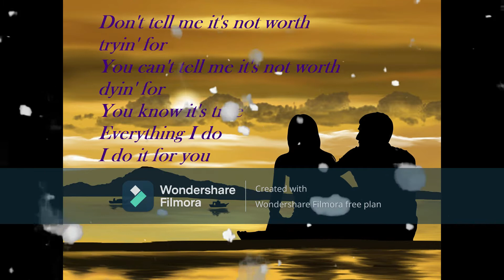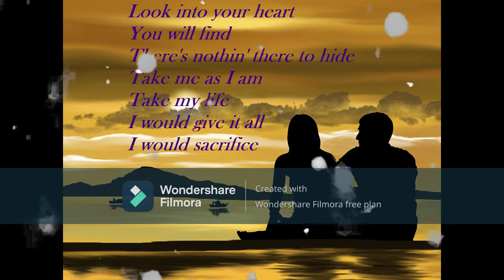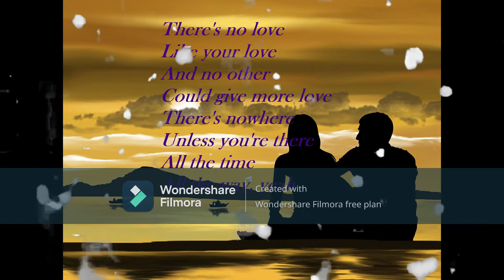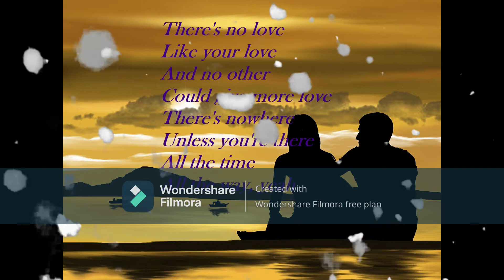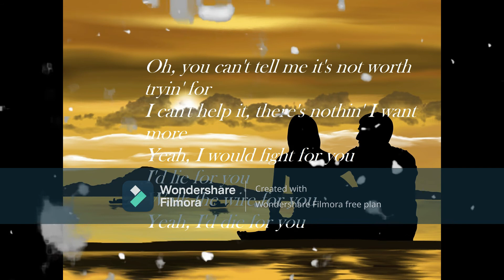BRYAN ADAM - LYRICS EVERYTHING I DO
Enjoy the cover of Bryan Adam's song with lyrics...hope you are happy